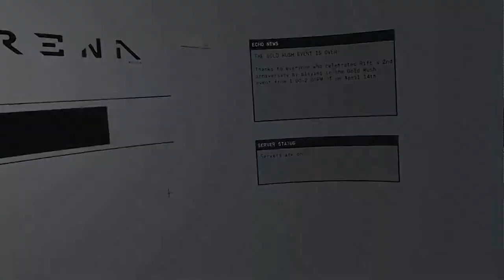SPORT GAMEPLAY ECHO ARENA (VR OCULUS RIFT PC FREE GAME)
Cordialement

Thank's everyone.
cordially

Découverte du jeu ECHO ARENA VR sur Oculus Rift.
Discover ECHO ARENA VR game on Oculus Rift.

Description:
*** Dans le cadre d'un co-parrainage entre Ready At Dawn et Oculus, Echo Arena restera libre sur Oculus Home - pour toujours! ***

Echo Arena prend désormais en charge les parties de 15 joueurs et 5v5 matchs privés, avec 5 places supplémentaires disponibles pour les spectateurs! À l'aréna, votre équipe affrontera la compétition dans une lutte sans gravité contre la gloire robotique alors que vous glisserez, vous stimulerez et vous mènerez à des buts dans une arène virtuelle époustouflante.

Rappel: Veuillez consulter la documentation sur la santé et la sécurité d'Oculus et configurer votre Guardian avant de jouer.
*** As part of a co-sponsorship between Ready At Dawn and Oculus, Echo Arena will remain free on Oculus Home — forever! ***

Echo Arena now supports parties of 15 players and 5v5 private matches, with 5 more slots available for spectators!  In the Arena, your team will face off against the competition in a zero-gravity clash of robotic glory as you glide, boost, and punch your way to scoring goals in a breathtaking virtual arena.

Reminder: Please review the Oculus Health & Safety documentation and set up your Guardian prior to playing.